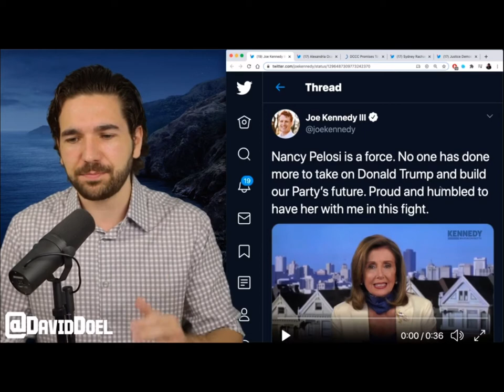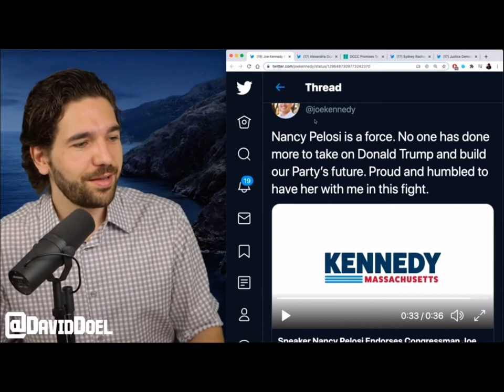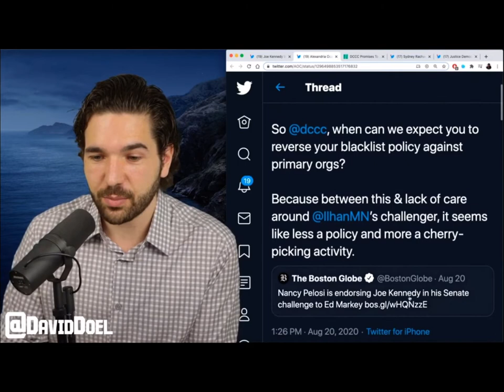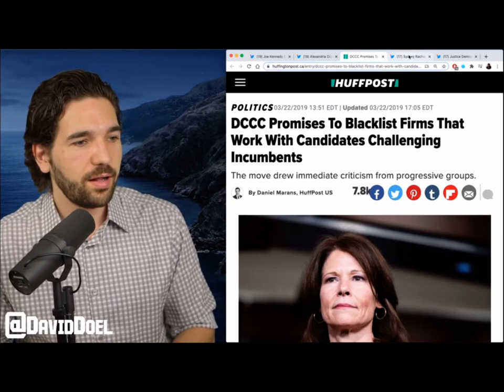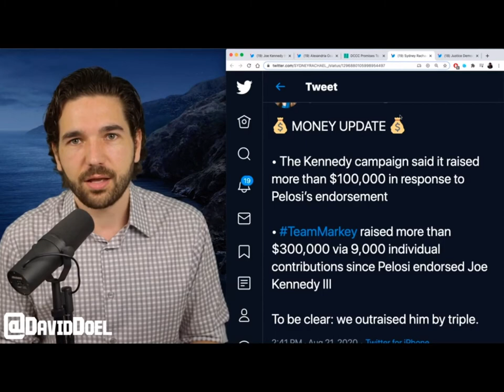Edmarkey vs Joe Kennedy race for the senate debate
Trying to decide who you Should support in the look no further